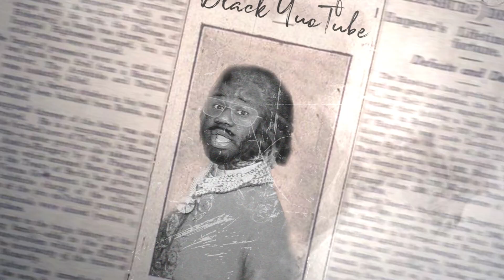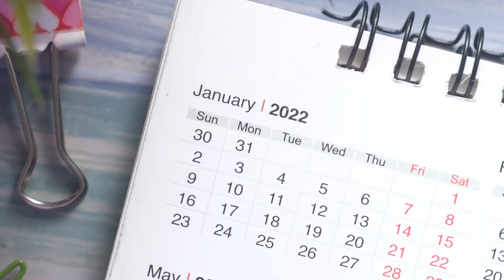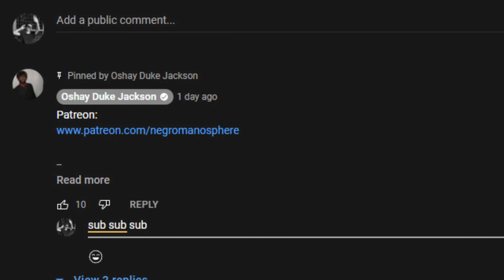Jada Pinkett Reveals She NEVER WANTED TO MARRY @WillSmith AND CRIED LIKE HELL ON HER WEDDING DAY?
niiii